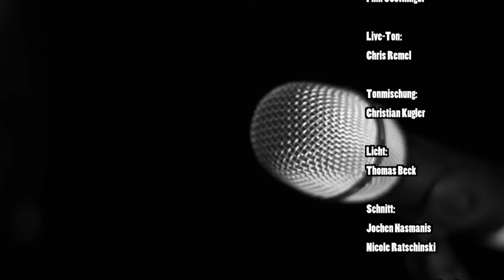NewcomerTV Episode 75 Rami Hattab / Used